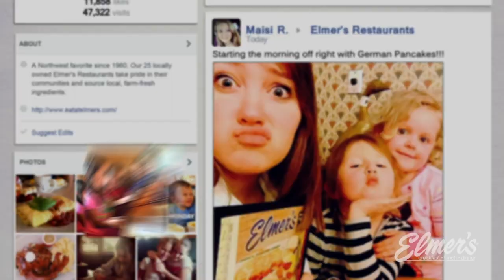The Elmer's Experience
Founded in 1960 by Walt and Dorothy Elmer under its original name, Elmer’s Colonial Pancake House, our values have always been to provide quality food ingredients, gracious service and the clean surroundings that make you feel at home. Walt, Dorothy and their three sons worked hard to bring home-style cooking to those of us lucky enough to live in the Northwest! Elmer’s began with breakfast… and rumor has it that Walt Elmer kept the original pancake batter recipe locked in his safe.

Even as the menu changed over the years, we still use Walt’s original recipe today! Do you remember some of the fun “blast from the past” menu items? Sanka Coffee, Hawaiian Pineapple Pancakes, Chocolate Coconut Waffles, Stuffed Tomato with Deviled Eggs, and Liver and Onions!

Today, we continue to honor our values. As a group of locally-owned restaurants, we at Elmer’s take pride in our communities, source local, farm-fresh ingredients, and are proud to have the most wonderful, loyal Guests. We invite you to continue making us your home for breakfast, lunch or dinner. You are part of the Elmer’s family!